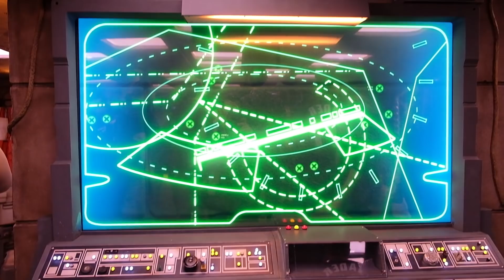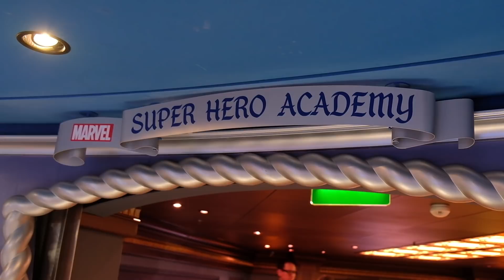Star Wars and Marvel Super Hero Academy rooms in Oceaneer Club aboard Disney Fantasy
Take a look at the Star Wars and Marvel Super Hero Academy rooms in the Oceaneer Club aboard Disney Fantasy